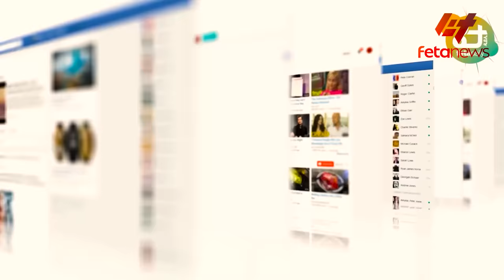Ethiopia - ውጊያው ድጋሚ ተቀሰቀሰ ጎጃም ጎንደር፣ ኢዜማ ሰው ተገደለበት፣ ‹‹አትጠራጠሩ!›› ዳንኤል፣ እስራኤል ሰብራ ገባች፣ የሰሜን ሸዋው ግድያ